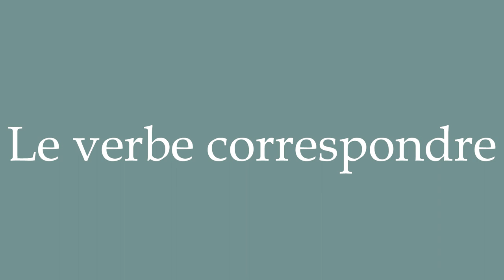How to Pronounce ''Le verbe correspondre'' (The verb to match) Correctly in French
Learn how to say and properly pronounce ''Le verbe correspondre'' in French with this free pronunciation tutorial. Apprenez à prononcer des mots en français grâce à nos tutoriels.